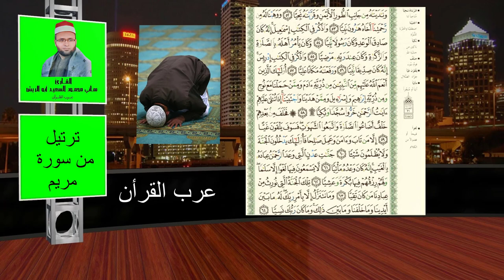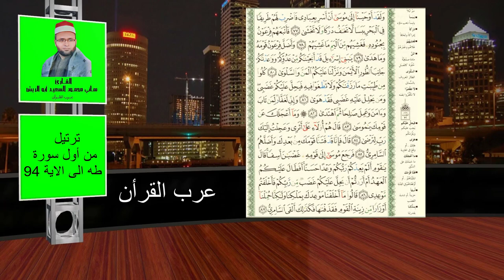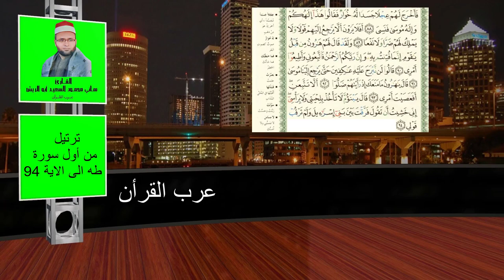ترتيل رائع للقرأن الكريم | سورة مريم كاملة وطه من الاية 1-94 | للقارئ هاني محمود السعيد أبو الريش